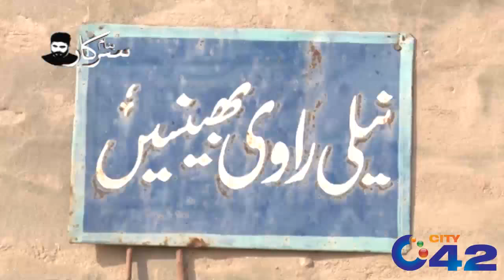Aik Bhains Mulk Ki Girti Hoi Maeeshat Ko Sanbhal Sakti Hai | Banam Sarkar | 1 Mar 2020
Topic: Ehsas Kafalat Program